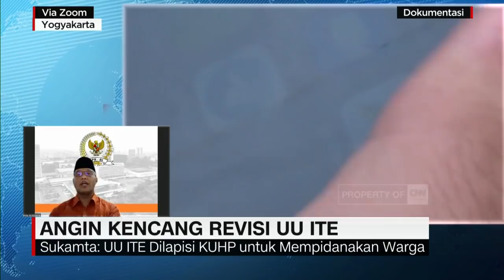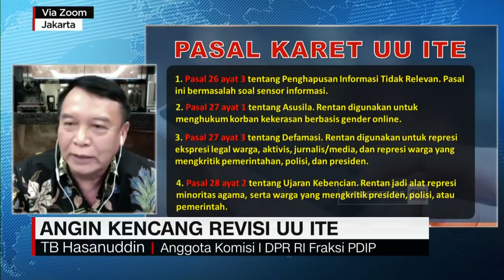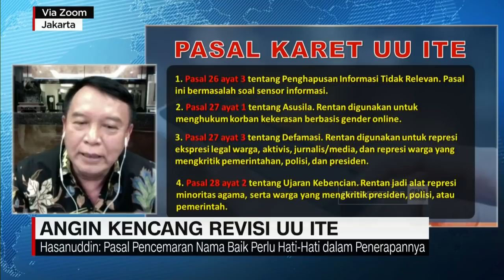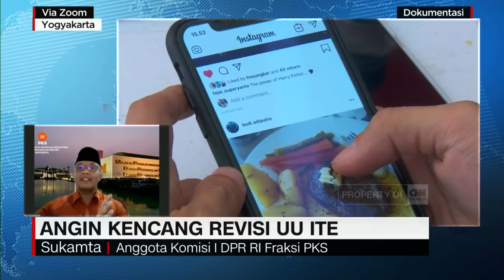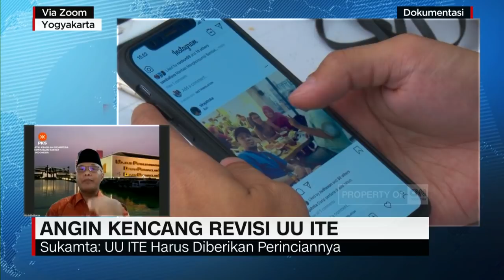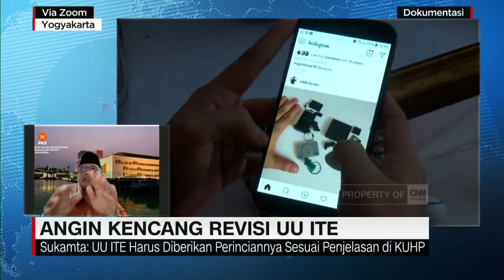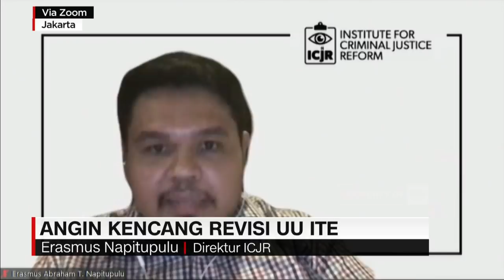ICJR: Tafsir Dan Substansi UU ITE Bermasalah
Bola revisi undang undang ite mulai bergulir pasca presiden membuka opsi untuk melakukan revisi. Jokowi meminta untuk menghapus pasal pasal karet yang multitafsir. Akankah bola revisi UU ITE ini gol seperti yang diinginkan sejumlah pihak atau bola revisi lagi lagi hanya menggelinding tanpa jelas arahnya kemana karena hanya demi citra politik jokowi semata? CNN Indonesia Newscast yang dipandu Reinhard Sirait membahasnya bersama sejumlah narasumber, TB Hasanudin/ Anggota Komisi 1 DPR Fraksi PDIP, Sukamta/ Anggota Komisi 1 DPR Fraksi PKS, dan Erasmus Napitupulu/ ICJR

Like & Follow Facebook:
CNN Indonesia

cnnindonesiatv